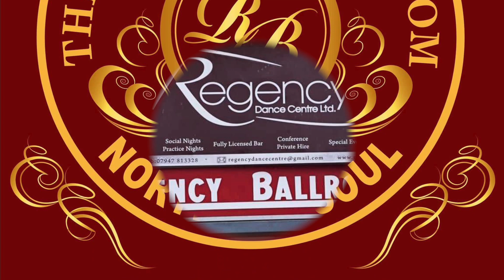REGENCY BALLROOM SOUL CLUB (12-08-2023)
REGENCY BALLROOM NORTHERN SOUL NIGHT, SUTTON IN ASHFIELD, ( Premier Opening Night )